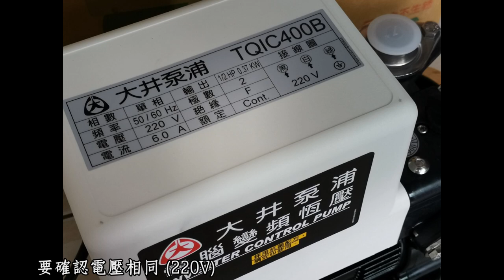更換加壓馬達 大井 TQIC400B 電腦變頻恆壓 加壓泵浦